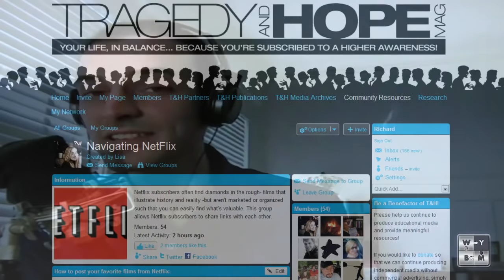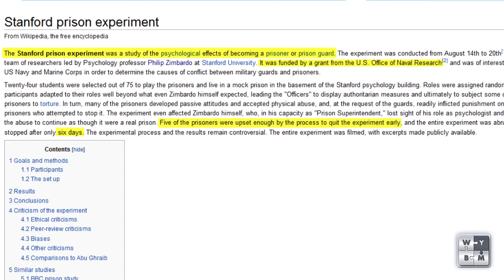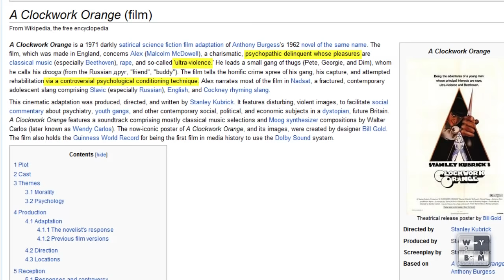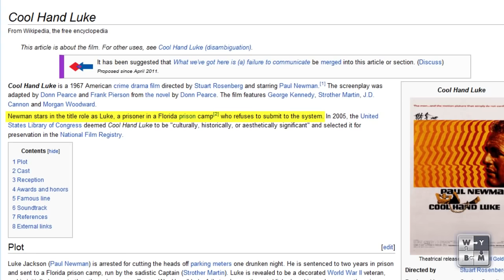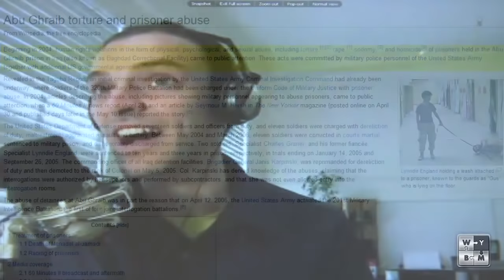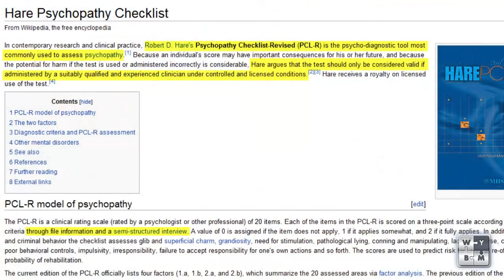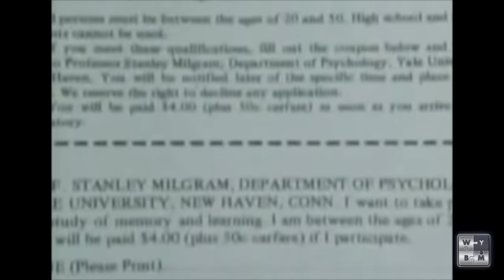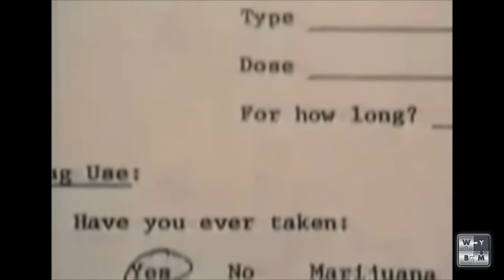Navigating Netflix episode 01: "The Experiment" (Starring: Adrien Brody and Forest Whitaker)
Analysis by: James Evan Pilato (of Media Monarchy), Paul Verge (of Remedy Radio), Lisa Arbercheski and Richard Grove (of Tragedy and Hope)

Notes, References, and Links for further study to view these notes with Links attached, go

1. Navigating Netflix episode 01: "The Experiment"
  a. Stanford Prison Experiment (1971) on Wikipedia
  b. Stanford Prison Experiment on YouTube
  c. Stanford Prison Experiment on Google Video (BBC Documentary)
  d. "The Experiment" (2010) trailer on YouTube
  e. "The Experiment" (2010) on IMDB
  f. "The Experiment" (2010) on Wikipedia
  g. Dr. Philip Zimbardo
  h. Office of Naval Research (sponsor of 1971 Stanford Prison Experiment)
  i. Stanley Milgram
  j. Milgram Experiment @ Yale University (1961)
  k. Milgram Experiment on YouTube
  l. Psychopathy Checklist by Dr. Robert Hare
  m. Snakes in Suits: When Psychopaths go to Work, by Dr. Paul Babiak and Dr.
Robert Hare
  n. Vatican pedophilia blamed on "hippies" and 60's generation
  -i. L.A. Times coverage
  -ii. N.Y. Times coverage
  o. Outcome-Based Education on Wikipedia
  p. Dumbing us Down by John Taylor Gatto
  q. John Taylor Gatto dot com
  r. Amptssprache (bureaucrat speak)

2. Invitation to the Tragedy and Hope online community

3. Peace Revolution primary site (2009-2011)

4. Peace Revolution backup stream (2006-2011)

5. Tragedy and Hope dot com (all of our media, free to the public)

6. (It uses Google's search algorithm, but doesn't collect your private
info and search history)
  a. StartPage search engine Firefox add-on